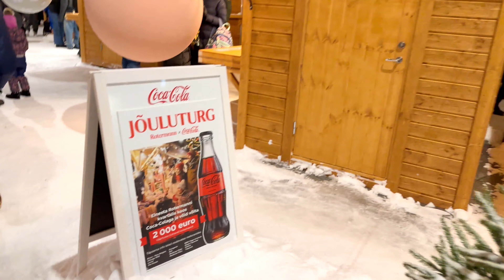Santa Claus Coca Cola Truck from Advert 2023 IN REAL LIFE!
Santa Claus Coca Cola truck from ad in real life: Watch me freak out over the adorable holiday commercial!